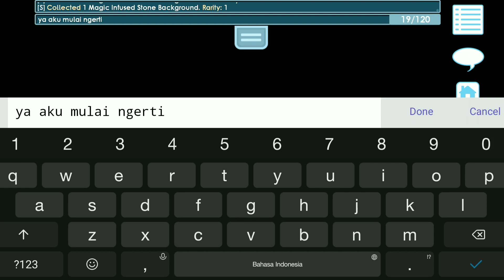FIRST MINING GET RARE ITEM - TUTORIAL MINING GROWTOPIA 2021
My Main World:
- Galastizz
-Cookingmama